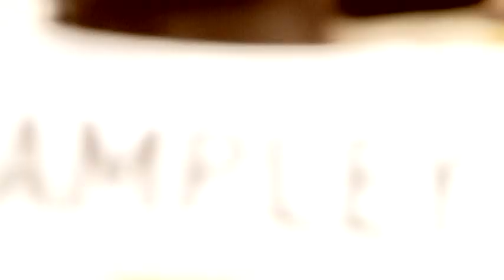2010 Southern Miss - End of Year Highlight Video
Highlights from the Golden Eagles' 2010 season.